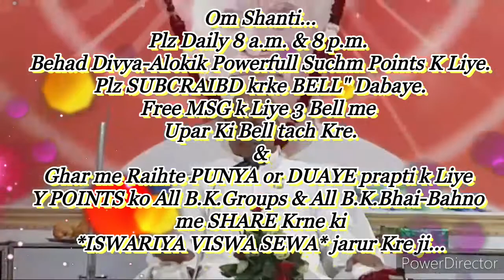ग्रहस्थ में रहते भी "क्रोध को कण्ट्रोल करने की" 🇲🇰ईश्वरीय🇲🇰 बेहद सहजविधि... माननीयB.K.रामनाथ भाईजी,